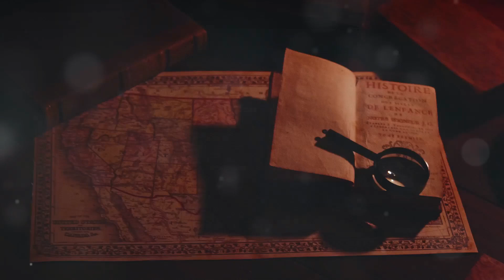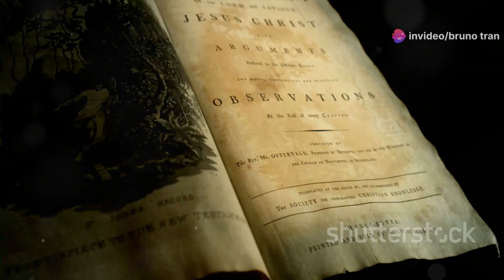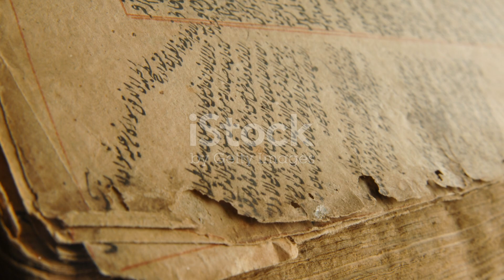วันหยุดยาว: รักและสยองขวัญที่ชายหาดร้าง